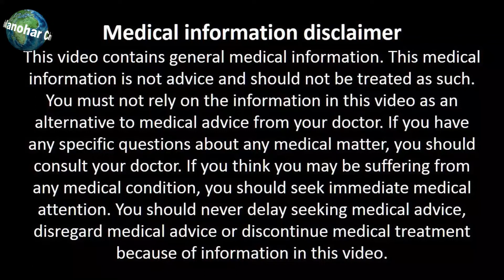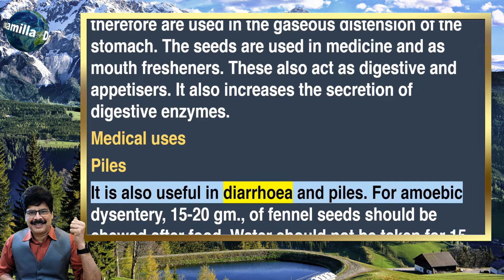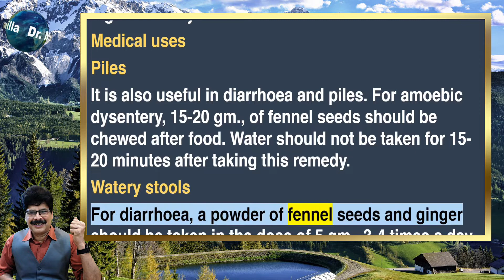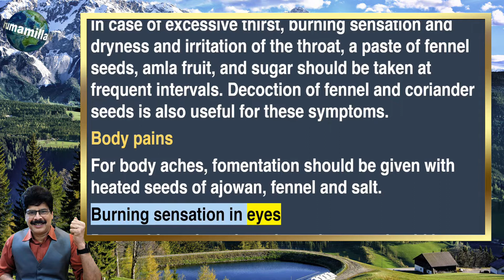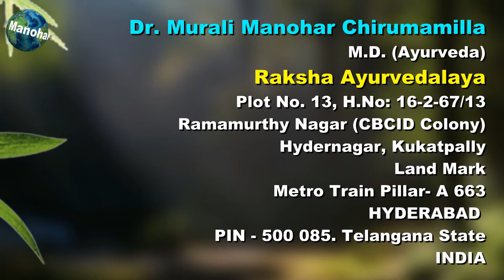Health Benefits of Fennel Seeds, By Dr. Murali Manohar Chirumamilla, M.D. (Ayurveda).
Raksha Ayurvedalaya
Hydernagar,
HYDERABAD.
PIN - 500 085. Telangana State
INDIA
Mobiles – 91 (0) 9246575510, 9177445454
Timings:
9.30 a.m. to 7 p.m. Sunday 8 a.m. to 2 p.m.